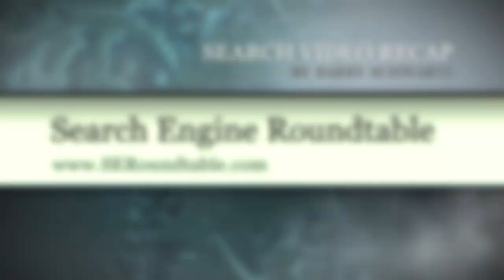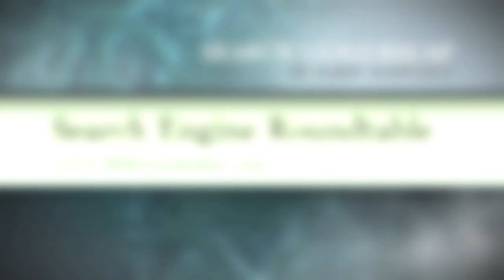Google Panda Refresh #21 & PageRank Update, New Google Navigation & Link Removal Scams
This week at the Search Engine Roundtable, I cover the past week plus of search news.  There was a Panda update, this would be the 21st release.  Google also updated their toolbar PageRank values.  Google went live with their top down navigation, which I think will get messy.  Google scams are going around to remove links - be careful.  Google's Matt Cutts said previous query is used only 0.3% of the time.  Google said search engine submission services can be harmful to your ranking.  Google said make sure your headshot is recognizable for authorship purposes.  Google is testing images in AdSense text ads.  Google's search share in the UK dropped under 90%.  Google had a logo for Bob Ross the painter and Bram Stoker the author of Dracula.  Thanks for all your support in the past week for my sudden loss.  That was the past week or two at the Search Engine Roundtable.

It's Official: Google's New Top Navigation Goes Live But Will It Remain "Clean"?